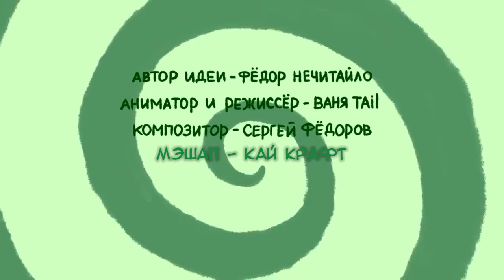Сентябрьские Очки (Михаил Шуфутинский x 13 Карт) (Mashup by Кай Крафт)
Я календарь переверну и снова зелёные очки

В ВК - "Кай Крафт - Сентябрьские Очки"